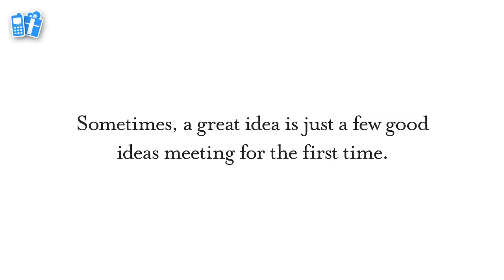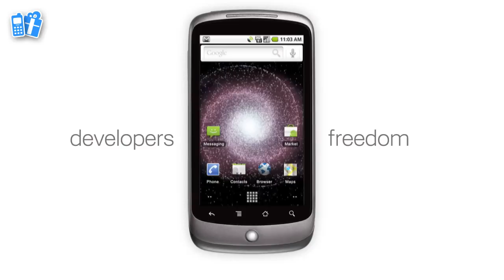Google Nexus One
Google introduceert de langverwachte Nexus One, ook wel bekend als de Google Phone.

Helaas is de Google Nexus One op dit moment nog niet leverbaar in Nederland, al wel is bekend dat de Nexus One in het voorjaar van 2010 door Vodafone in Nederland wordt geintroduceerd.

Het toestel draait op het splinternieuwe Android 2.1 is onder meer voorzien van een 3,7 inch AMOLED-touchscreen, een 1GHz Snapdragon-processor, GPS, kompas, accelerometer, diverse sensoren en een 5 megapixel camera met LED-flitser.